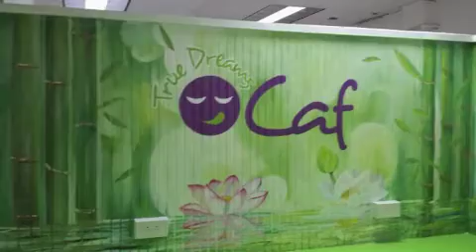True dreams Caf painting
Wallpaper painting for True Dreams cafe, Castries Saint Lucia,
Naja Simeon, painting, wallpaper, true dreams car, mural, sakeyproductions 2015.